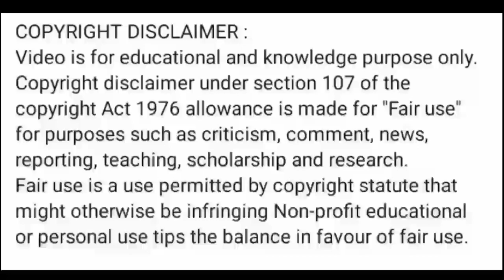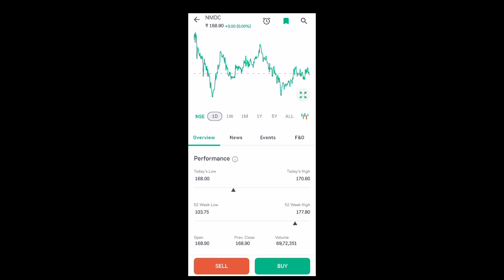nmdc share news today l nmdc share latest news l nmdc share price today l nmdc share news